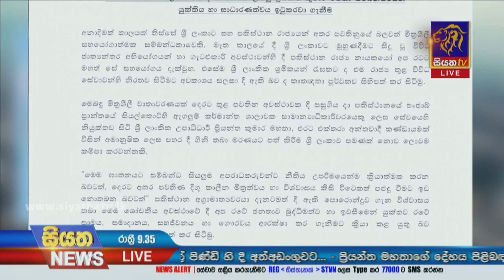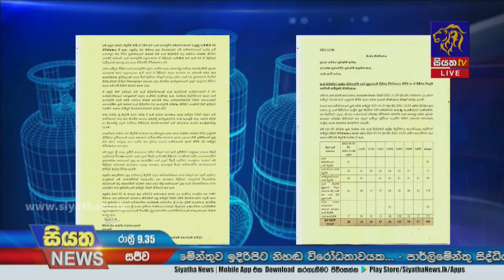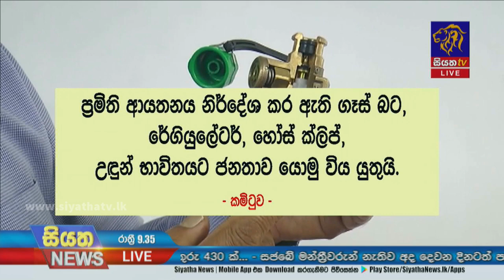Siyatha News | 09.35 PM | 07 - 12 - 2021